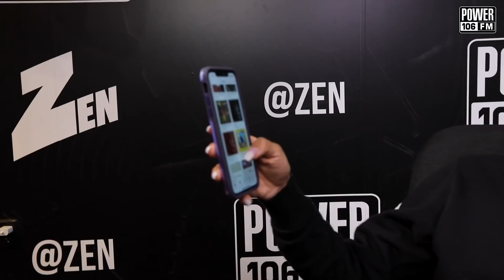Coi Leray’s Biggest Influences Are Lady Gaga And Chief Keef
Since dropping her breakout single “Huddy”, the Boston native Coi Leray has been witnessing her world change around her since officially signing to Republic Records. While the rapper chops it up with Nick Cannon Mornings about reminiscing of being in the nose bleeds to performing on stage. Leray also shares her biggest inspirations which ranges from Lady Gaga to Chief Keef, talks about hating working in customer service, and lets us know where she sees her global brand is headed.

CoiLeray # NickCannon